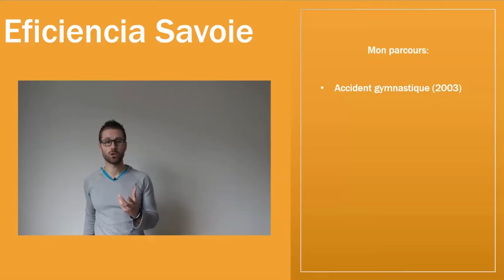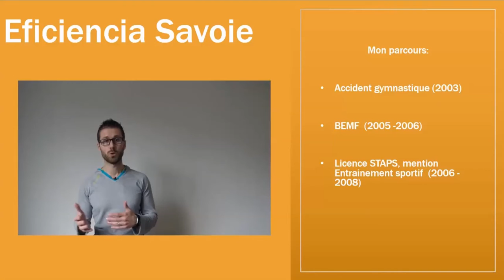Brice TERRIER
Directeur Eficiencia Savoie - Formateur BPJEPS AF option Haltérophilie Musculation et option Cours collectifs